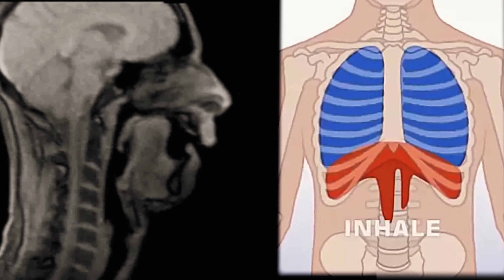Didg'Exploration - Teaser module 1 : Didgeridoo Fundamentals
(Sous-titres Français & English subtitles)
The first part of my didgeridoo training is available on the "Teachable" platform.

A beginner's module to start on a solid foundation, while having fun!
All courses are videos spoken in English, with English or French subtitles